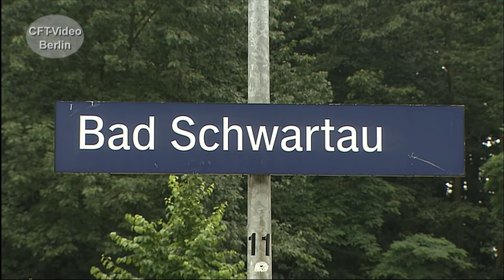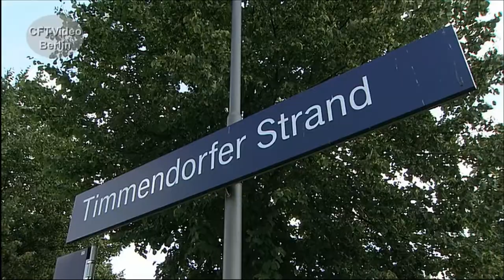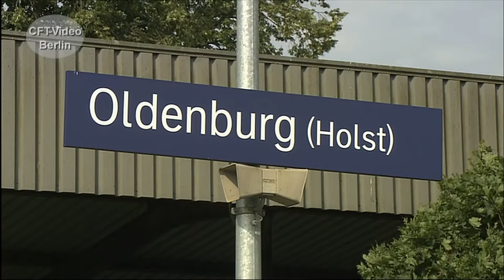Dieseltriebzug 628 auf der Vogelfluglinie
Seit 1986 sind die ersten Triebzüge  der Baureihe 628.2 unterwegs. Hervorgegangen sind sie aus lange erprobten Prototypen. In mehreren Varianten wurden die zweiteiligen Triebzüge  bis 1996 von namhaften Waggonbaufirmen in über 450 Exemplaren gebaut. Inzwischen ist die 628er Flotte deutlich geschrumpft. Vor einigen Jahren haben wir die Triebwagen auf der Vogelfluglinie beobachtet. Viel Spaß beim Anschauen.  Hier mehr: